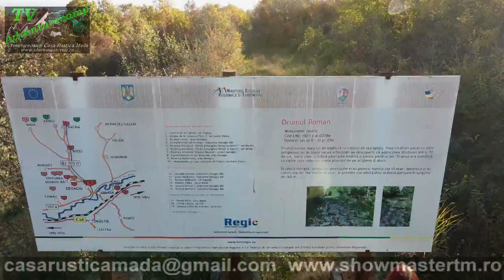Adventurecamp Wonders and Ruins 4x4 offroadtours series 17: Via stratae Germisara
Parts of what we are presenting on our 4x4 offroadtours to our guests starting from our base: Casa Rustica Mada Adventurecamp.
wonders and ruins part1 27min.